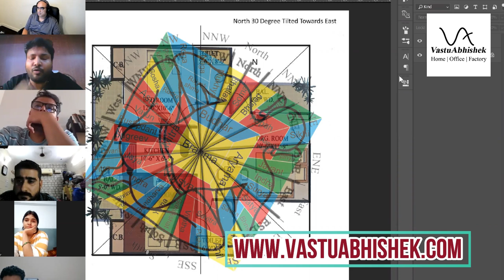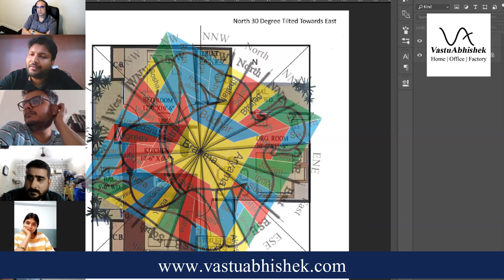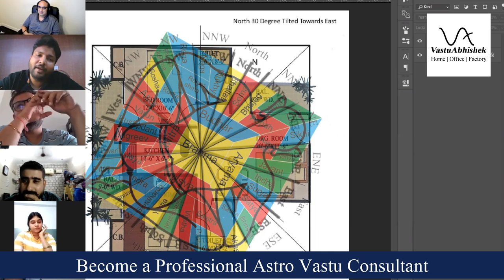Bhallat Energy Field ke Chamatkari Results in 11 Days | Learn Advance Vastu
Vastu Shastra me Energy Fields bohot bada role play karti hain. Bol Chal ki bhasha me energy fields ko Vastu Purush Mandal bhi kaha jata hai.

Agar aap sahi tareeke se vastu ki energy fields ko balance ya activate kar dete hain kisi bhi building me to un buildings me bohot zayada positive effects dekhne ko milte hain.

Aaiye is video me sunte hai aise hi ek energy field ke bare me jiska naam Bhallat hai aur ye energy field North Direcition me hoti hai.
Bhallat ka kaam hai apko bulk orders dilvana.

Agar apke kaam me production capacity zayada hai par us hisab se order nahi hai to is energy field ko activate karne se bulk orders aane lagte hain aur kaam kafi bhad jata hai.

Advance Vastu Course me energy fields ke bare me detail me padhaya jata hai aur aap is course ko karke apni professional vastu practice shuru kar sakte hain.

Learn Astro Vastu in Advance Astro Vastu Course from Vastu Guru Abhishek Goel.